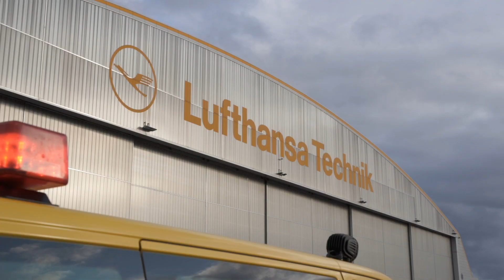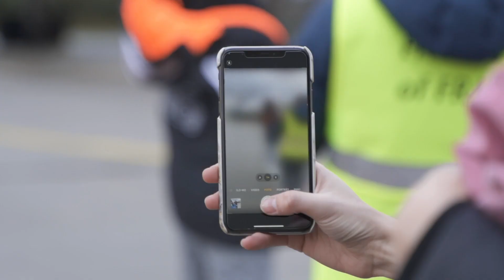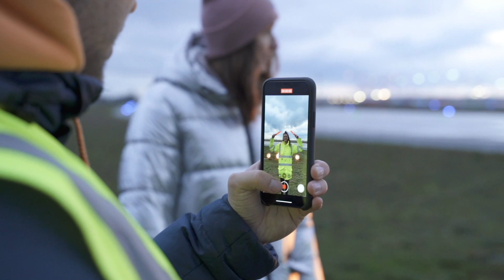INSIDE FRANKFURT AIRPORT w/ Betty Taube & Anna Wilken - THE BDX VLOG #23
Wir waren mit Betty Taube und Anna Wilken auf dem Rollfeld und hinter den Kulissen des Frankfurt Airport unterwegs. Was wir dabei erlebt haben und was wirklich mit unserem Gepäck passiert sehr ihr in diesem Video. Viel Spaß beim Vlog :)

WHO IS IN THE VLOG?

GEAR:
Canon EOS 5D Mark IV
Sony A7 iii